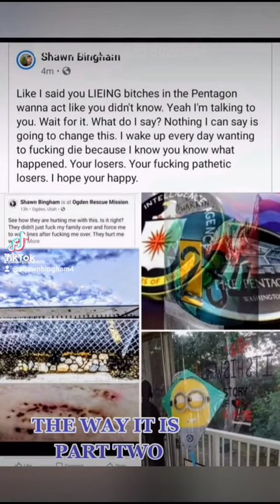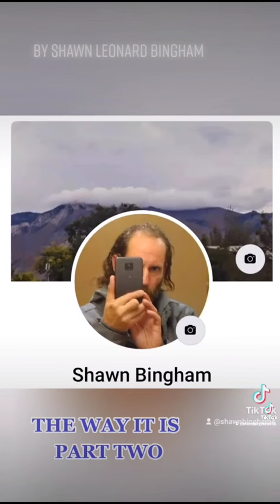THE WAY IT IS PART TWO